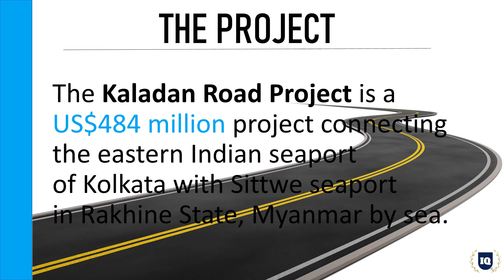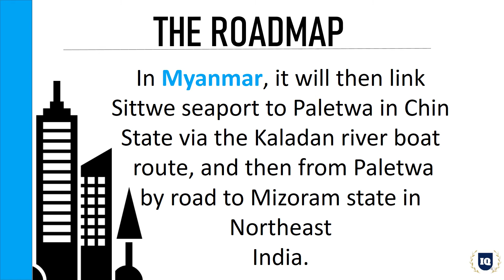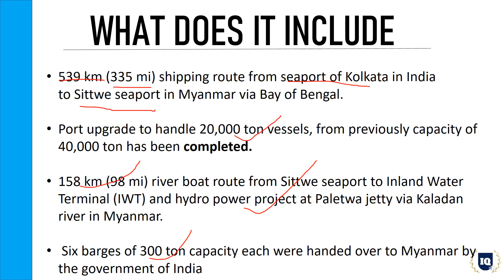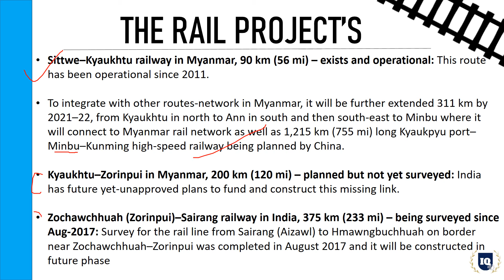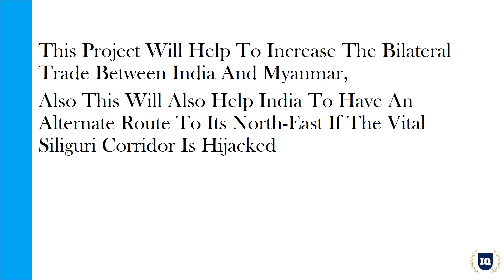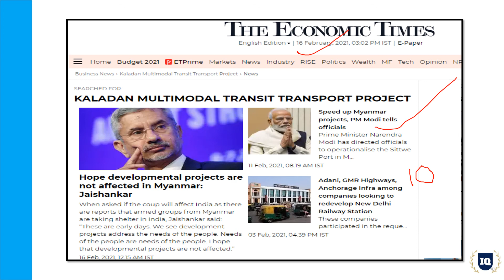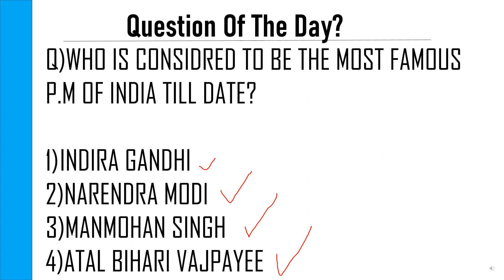| THE KALADAN MULTI-MODAL TRANSIT TRANSPORT PROJECT | BIGGEST STORIES | FEAT.AMOGH SHUKLA |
The Kaladan Road Project is a US$484 million project connecting the eastern Indian seaport of Kolkata with the Sittwe seaport in Rakhine State, Myanmar by sea.

In Myanmar, it will then link Sittwe seaport to Paletwa in Chin State via the Kaladan riverboat route, and then from Paletwa by road to Mizoram state in Northeast India.

 Originally, the project was scheduled to be completed by 2014 but is expected to be operational only by 2019–2020 as all components of the project, including Sittwe port and power, river dredging, Paletwa jetty, have been completed, except the under construction Zorinpui-Paletwa road, construction of which commenced in April 2018.

THE EASIEST EXPLANATION EVER ON FEED FORWARD NEURAL NETWORK OF ARTIFICIAL NEURAL NETWORK IN JUST 15 MINUTES.

YOU JUST NEED TO DO
3 MAGICAL THINGS
TO MY YOUTUBE CHANNEL
INTELLIGENCE QUOTIENT

FEAT.AMOGH SHUKLA